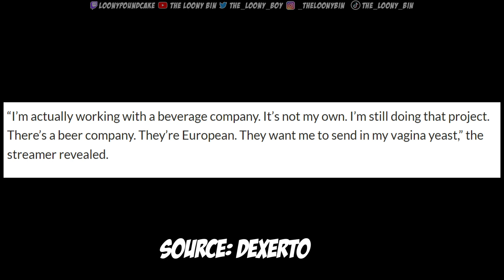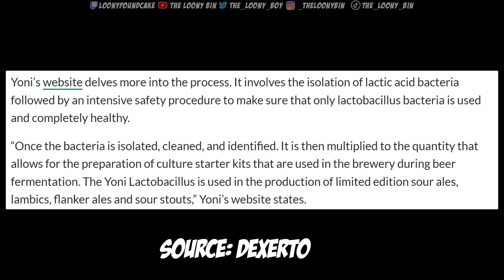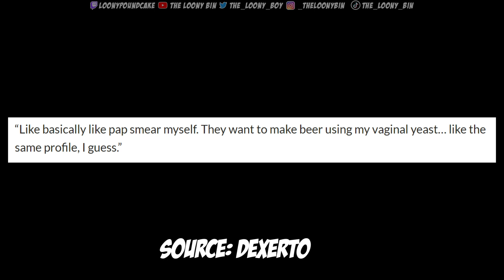AMOURANTH'S NEW BEER MADE FROM WHAT!? | A LOONY INTERNET MOMENT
What they doing over in Poland?